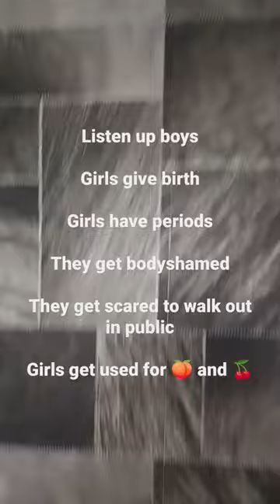and you still think get kicked in balls is worse?